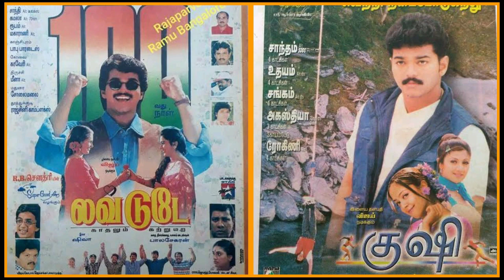இந்த காலத்து Love Today First Look | காதலியை சந்தேகிக்கும் காதலன் | Ags Production Love Today